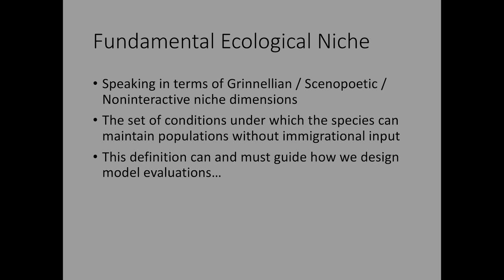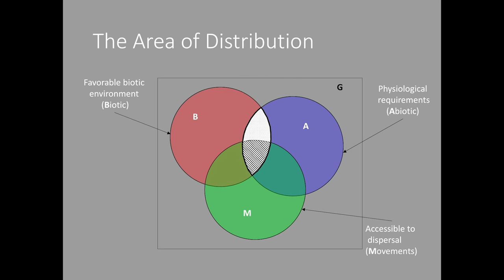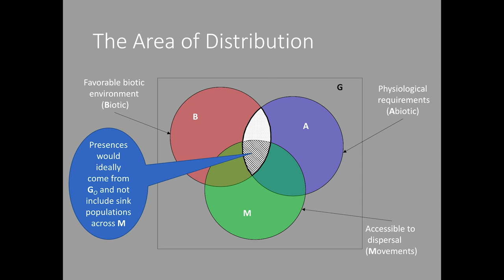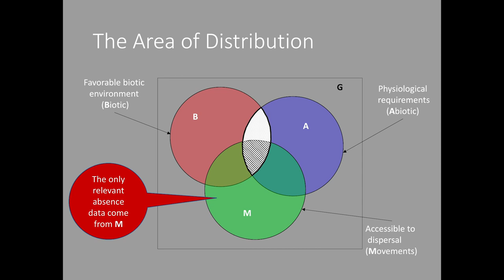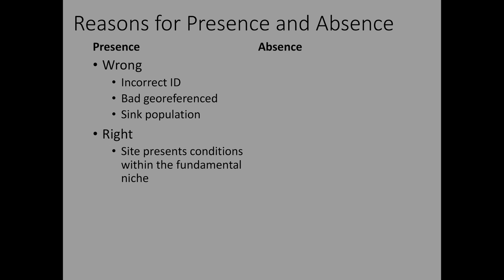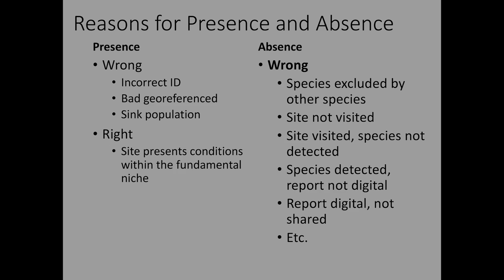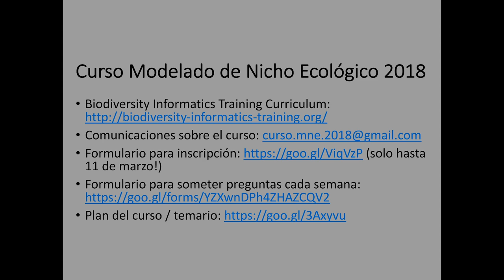Curso MNE - Semana 13, Platica 1 - Relación a Teoria de Nichos